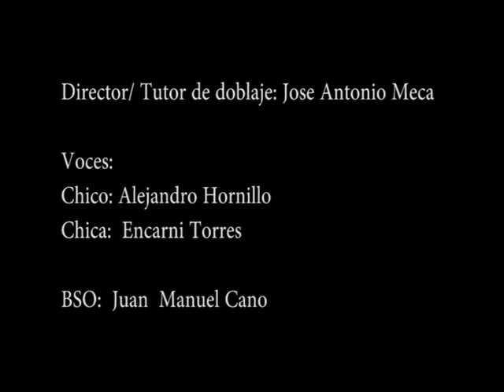Libertad (versión doblada 2019)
Texto: Gracia Morales.
Intérpretes: Tomy Chazarra y Sara Polo.
(Trabajo final del curso 2016/17 de Interpretación ante la cámara impartido por Piñaki Gómez y Nerea Cordero, Escuela de Teatro y Doblaje Remiendo, grabación original

Dirección de doblaje: Jose A. Meca.
Voces: Alejandro Hornillo y Encarni Torres (Escuela de Teatro y Doblaje Remiendo).

Banda sonora compuesta por Juan Manuel Cano, dentro la asignatura de Armonía impartida por Raúl Bernal (Gabba Hey Escuela de Música).

Proyecto de colaboración entre Gabba Hey Escuela de Música y la Escuela de Teatro y Doblaje Remiendo
Trabajos finales del curso de Interpretación ante la cámara (impartido por Piñaki Gómez y Nerea Cordero) son doblados por alumnado de la Escuela Remiendo, con dirección y edición de Jose A. Meca. Por su parte, alumnado de Gabba Hey, de la asignatura de Armonía, con dirección de Raúl Bernal, se encarga de componer la nueva banda sonora.